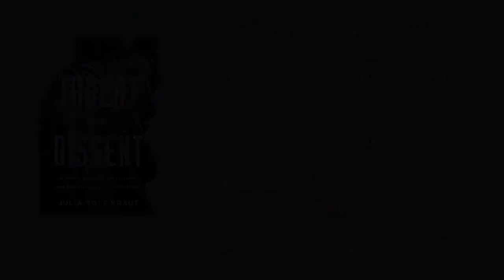Threat of Dissent: A History of Ideological Exclusion and Deportation in the United States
Beginning with the Alien Friends Act of 1798, the United States passed laws in the name of national security to bar or expel foreigners based on their beliefs and associations—although these laws sometimes conflict with First Amendment protections of freedom of speech and association or contradict America’s self-image as a nation of immigrants. The government has continually used ideological exclusions and deportations of noncitizens to suppress dissent and radicalism throughout the twentieth and twenty-first centuries, from the War on Anarchy to the Cold War to the War on Terror.

In Threat of Dissent—the first social, political, and legal history of ideological exclusion and deportation in the United States—Julia Rose Kraut delves into the intricacies of major court decisions and legislation without losing sight of the people involved. We follow the cases of immigrants and foreign-born visitors, including activists, scholars, and artists such as Emma Goldman, Ernest Mandel, Carlos Fuentes, Charlie Chaplin, and John Lennon. Kraut also highlights lawyers, including Clarence Darrow and Carol Weiss King, as well as organizations, like the ACLU and PEN America, who challenged the constitutionality of ideological exclusions and deportations under the First Amendment. The Supreme Court, however, frequently interpreted restrictions under immigration law and upheld the government’s authority.

Julia Rose Kraut, a lawyer and historian, was the inaugural Judith S. Kaye Fellow for the Historical Society of the New York Courts.